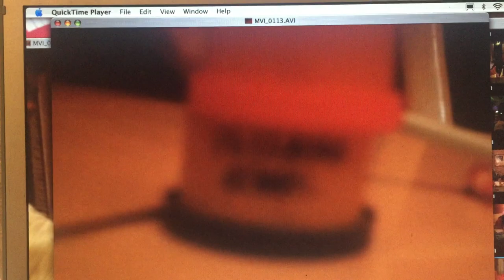llama school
yea..ya kinda had to be there...